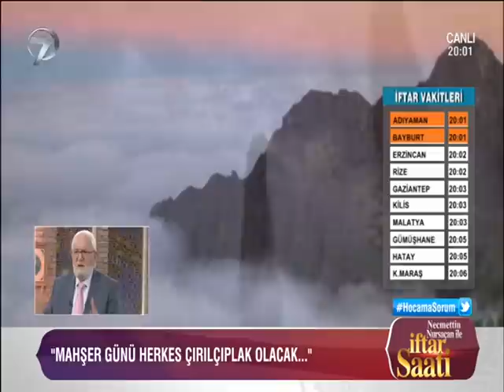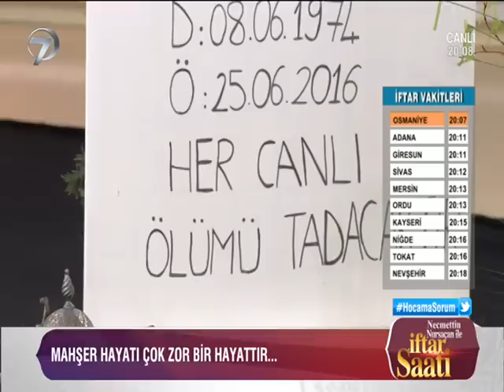Kıyamet Günü Neler Yasanacak ?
Ramazan’ın coşkusunu ve sevincini ekrandan sofralara taşıyan İftar Saati’nin en son ki bölümünde ölümden sonra dirilmeye inan Müslümanlar için çok önemli bir gün olan ve günahların ve sevapların sorguya çekildiği kıyamet günü hakkında konuşuldu. Hesap gününün, İsrafil’in (A.S) sura 1. kez üflemesi ile canlıların ölmesi ve 2. üflemesi ile de yeryüzündeki tüm canlıların dirilmesi ile başlayacağını söyleyen Necmettin Nursaçan; mahşer meydanında herkesin çırılçıplak olacağını ve kimsenin birbirini görecek, kadın erkek ayrımı yapacak hali olmayacağından bahsetti.